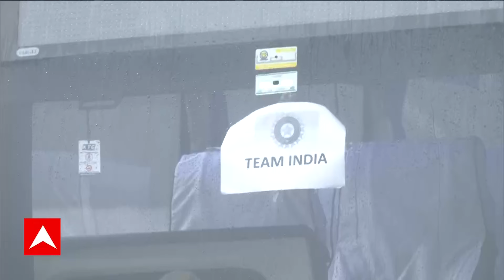Breaking News : Team India की दिल्ली एयरपोर्ट पर फ्लाइट लैंड, स्वागत के लिए फैंस तैयार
India win T20 World Cup: बारबाडोस में T-20 वर्ल्ड कप जीतने के बाद आज टीम इंडिया की वतन वापसी...थोड़ी देर में दिल्ली एयरपोर्ट पर लैंड करेंगे वर्ल्ड चैंपियंस...ग्रैंड वेलकम के बाद पीएम मोदी से होगी मुलाकात..